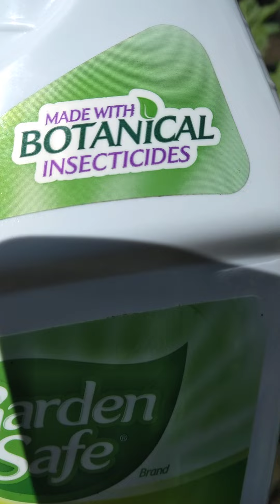This spray is safe and works to control pest on plants